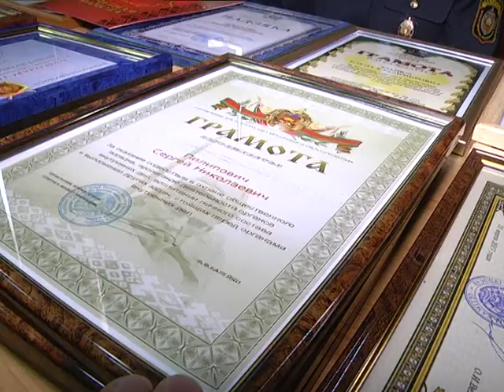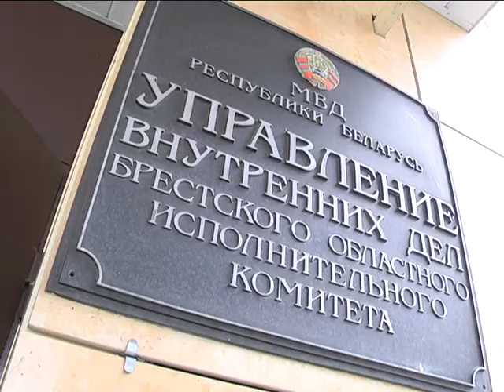2017-04-04 г. Брест. Учебно-методический сбор. Новости на Буг-ТВ.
В УВД Брестского облисполкома состоялся учебно-методический сбор с председателями советов общественных пунктов правопорядка. Главной целью официальной встречи был обмен передовыми формами работы по профилактике правонарушений. Результаты в этом деле в области достигнуты высокие, следовать в том же направлении – задача на перспективу. Для положительных итогов в дальнейшем необходимо участие органов исполнительной и распорядительной власти, общественных объединений и самих граждан. Этот вопрос не остался без внимания. В рамках встречи были также отмечены члены советов общественных пунктов охраны правопорядка и граждане, проявившие наибольшую инициативу в проведении профилактических мероприятий.